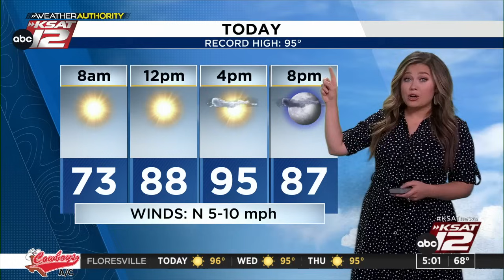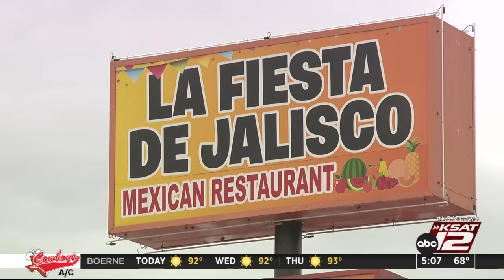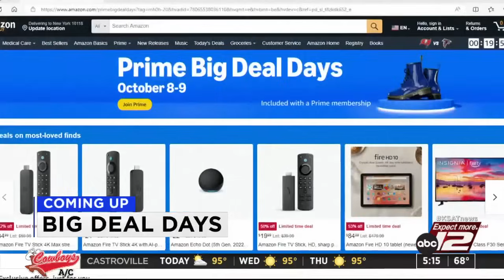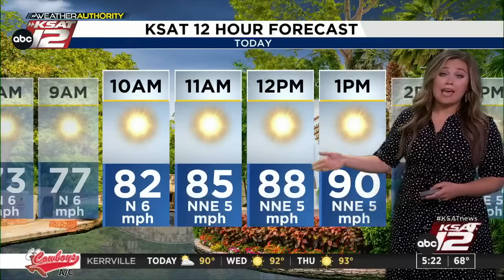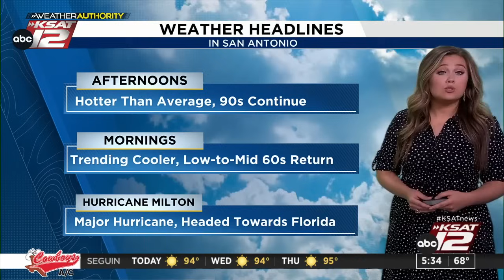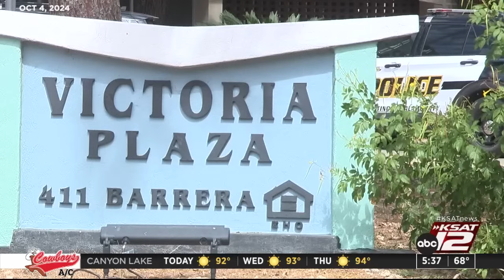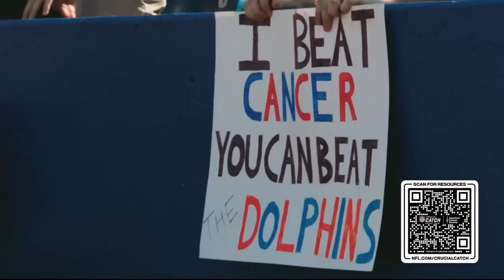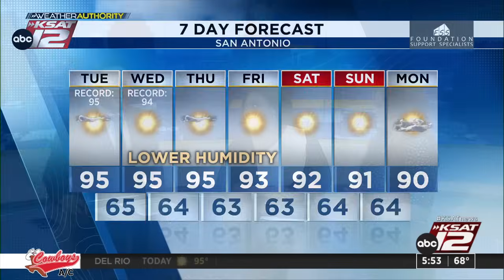Good Morning San Antonio 5 a.m. : Oct 08, 2024